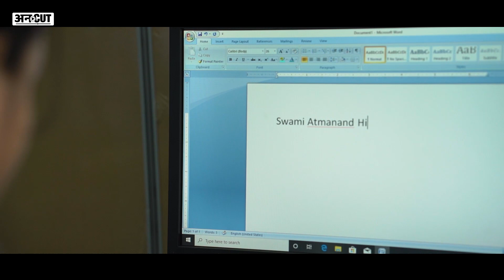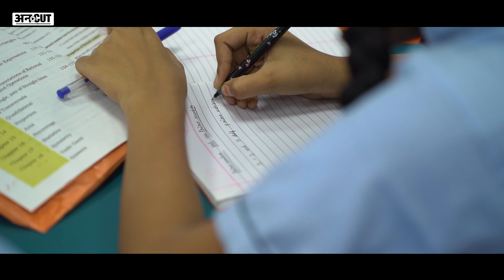Baghel सरकार ने शुरू करे Swami Atmanand School, बच्चों को मिल रही है Quality Education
छत्तीसगढ़ राज्य सरकार की ओर से गरीबों के बच्चों को भी बेहतर शिक्षा देने के लिए स्वामी आत्मानंद इंग्लिश मीडियम स्कूल की शुरुआत की गई है. मुख्यमंत्री भूपेश बघेल की ओर से शुरू किए गए इन स्कूलों में सब्जी बेचने वाले गरीब के भी बच्चे पढ़ते हैं और बड़े-बड़े अफसरों के भी. इन स्कूलों का इन्फ्रास्ट्रक्चर और वातावरण इतना बेहतरीन है कि ये सरकारी स्कूल किसी भी कॉन्वेंट को मात देते नजर आ रहे हैं. कुल मिलाकर छत्तीसगढ़ के अमीर से अमीर और गरीब से गरीब बच्चे को बेहतरीन शिक्षा के अवसर मुहैया करवाना इस योजना का सबसे बड़ा मकसद है.

00:00 Introduction
01:00 chapter 2
02:00 chapter 3